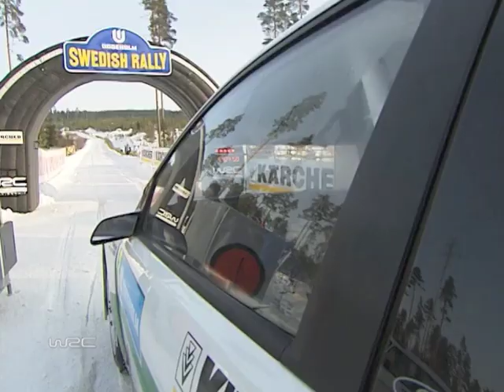Marcus Grönholm / Timo Rautiainen, Finnish pace notes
Attempt to translate finnish pace notes.
Corrections or feedback appreciated.